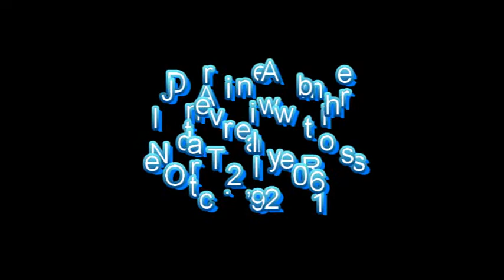Interview of Nedra Talley Ross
- DJ Arnie Amber interviews Nedra Talley Ross of the Ronetts.